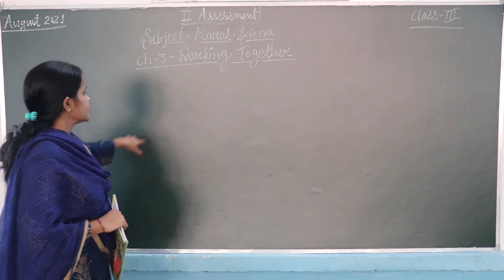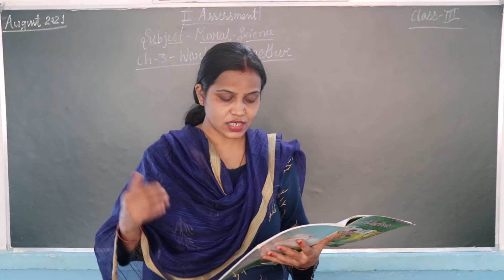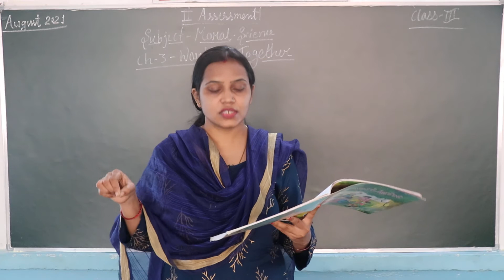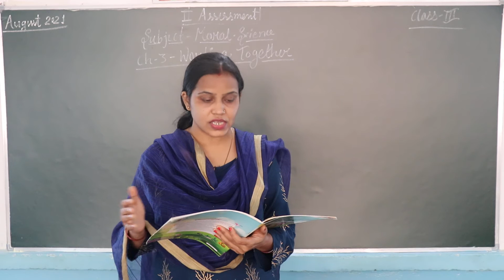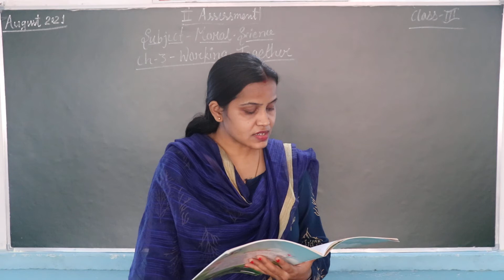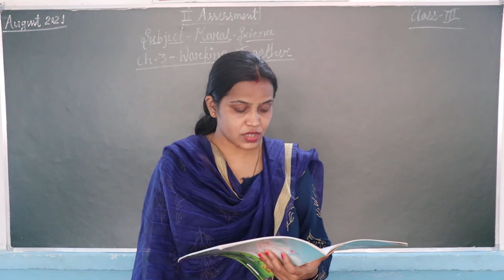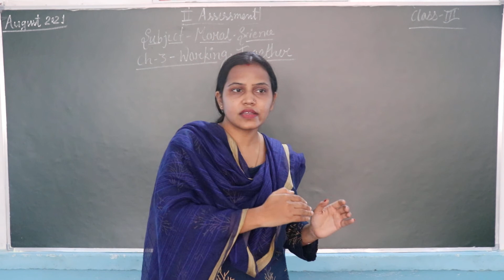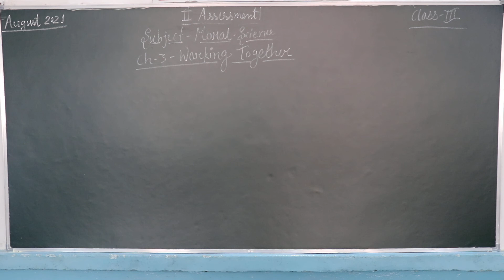CLASS III MORAL SCIENCE CHAPTER 3